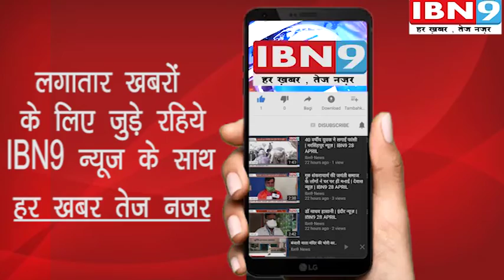18 लोग महाराष्ट्र से लखनऊ जा रहे थे | इंदौर न्यूज़ | IBN9 02 MAY